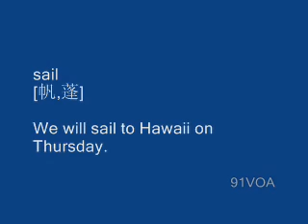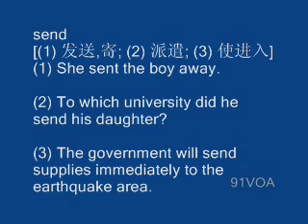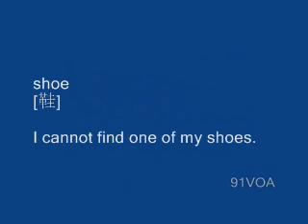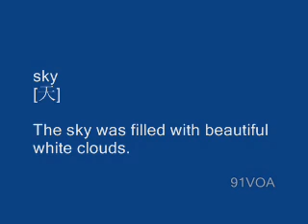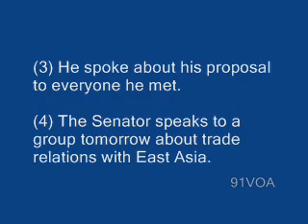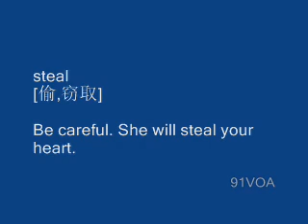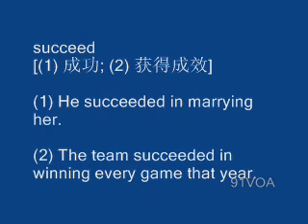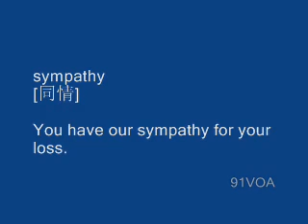[91VOA]Vocabulary S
VOA English Vocabulary